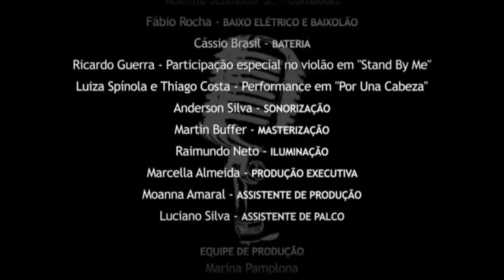I Feel Good Hound Dog Encerramento